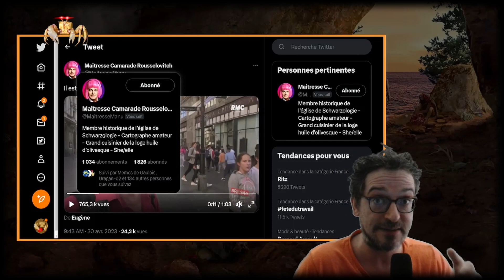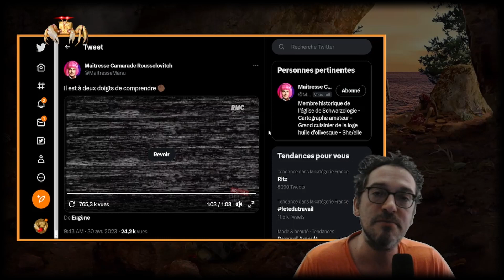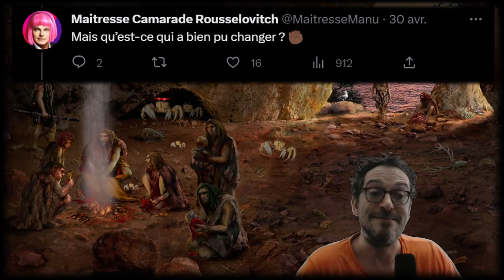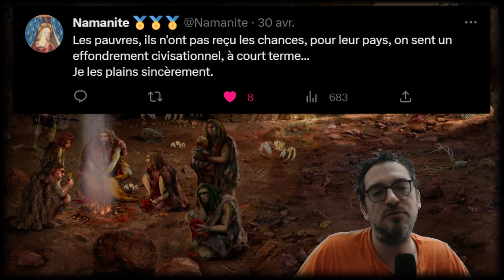J'IRAI DORMIR CHEZ VOUS - ET VOUS ENRICHIR (Grosse dissonance cognitive mdrrr)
LE SAINT COMPTE TWITTER DU CRABE FANTOME
(ramène tes miches, on s'amuse bien)
LE SAINT TWITCH (on va se marrer 😁)
Hésitez pas à me taguer sur Twitter si vous voyez une dinguerie ☺ (je suis toujours preneur)
Et arrêtez de vous confondre en excuses quand vous m'envoyez des mp, bande de klet ! Si ils sont ouverts, c'est pour causer avec vous :) Force à vous tous